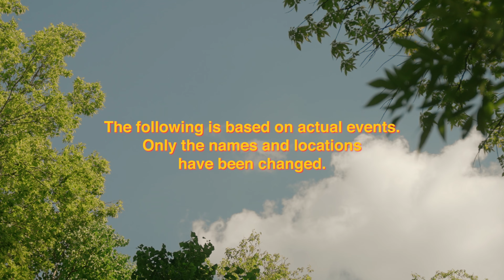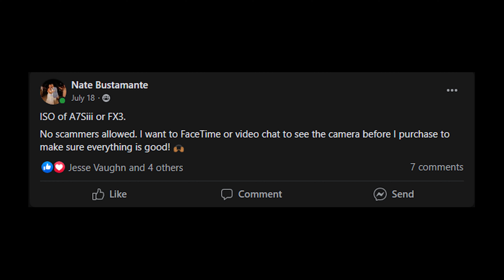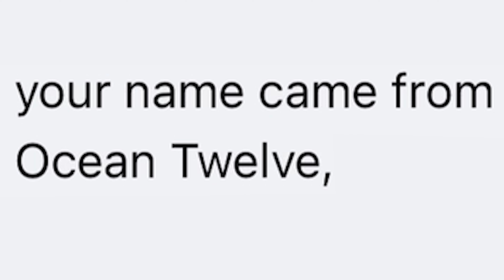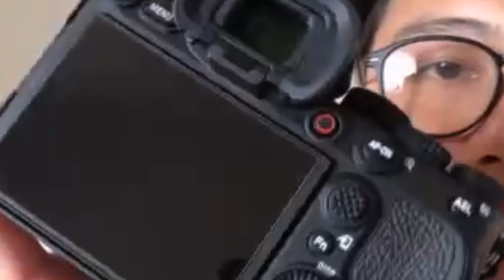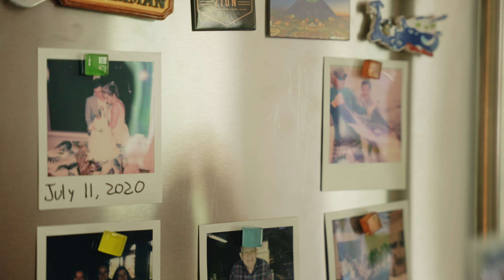I CONFRONTED MY SCAMMER.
So I got scammed on Facebook. Turns out me and your grandma have more in common than we thought.

GEAR I USE FOR MY FILMS:
A Cam: Sony A7SIII
 Sigma 24-70mm 2.8 GM
B Cam: Sony A7III
Voice Over Mic: Joby Wavo Pod

Graded with Eric Floberg's 606 Presets